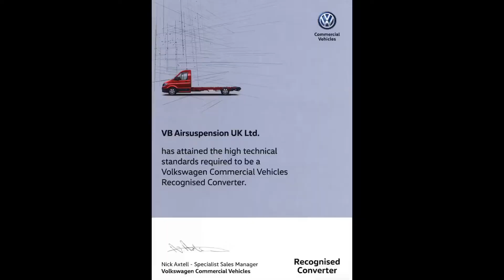VB-AutoLevel Function - VOLKSWAGEN T6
If you use a campervan or motorhome, (or are a converter) VB-Airsuspension UK have an innovative solution, that can 'level' a vehicle on uneven sites & pitches.

Once you reach the camping destination, the vehicle can be quickly levelled perfectly, at the touch of a button on all 4 corners, via an 'AutoLevel' module and the air suspension system.
The VB-AutoLevel, is available only in conjunction with a VB-FullAir 4C system.